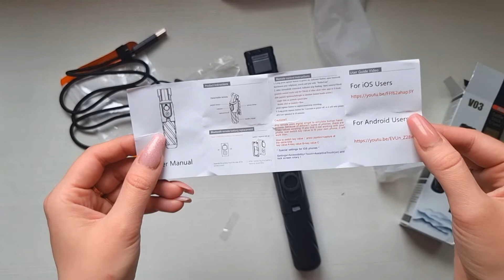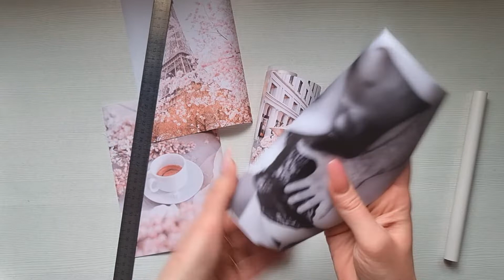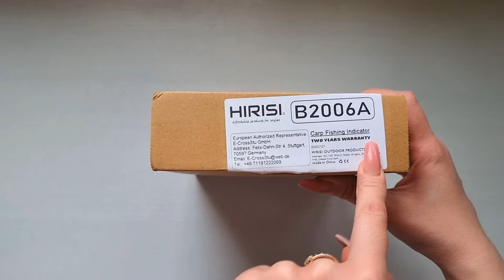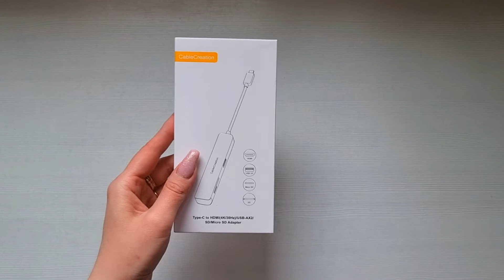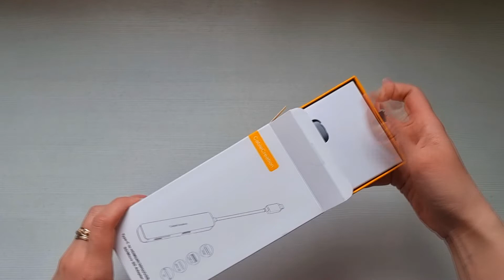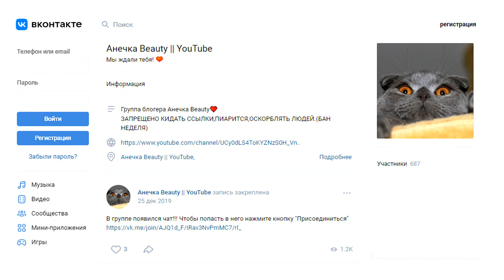ОГРОМНАЯ РАСПАКОВКА ПОСЫЛОК для дома, машины... АПРЕЛЬ 2022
В этом видео я покажу свои покупки на Aliexpress.

3) Формы для выпечки (пергамент) 10 шт.
14) Меламиновые губки 10 шт.